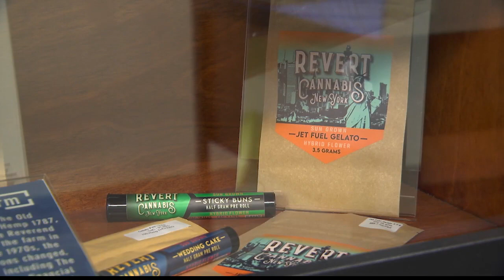Shops asking for answers over cannabis rollout delays